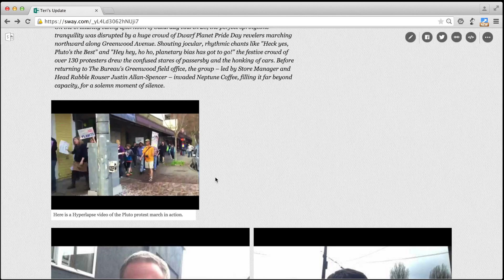​How to Create a Newsletter in Sway - Microsoft Sway Tutorials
Writing a newsletter or brochure, and plan to distribute it online? This video shows you how to make a beautiful newsletter using Sway, a free app from Microsoft Office. Sway lets you create and share interactive reports, presentations, personal stories, newsletters, vacation memories, school and work projects, and more.